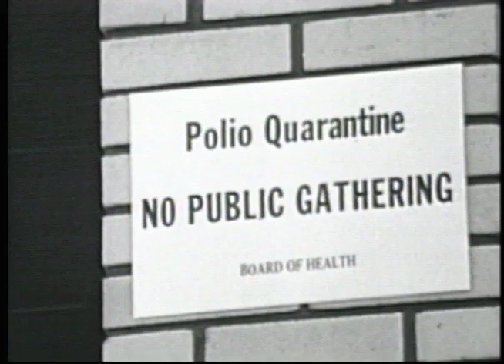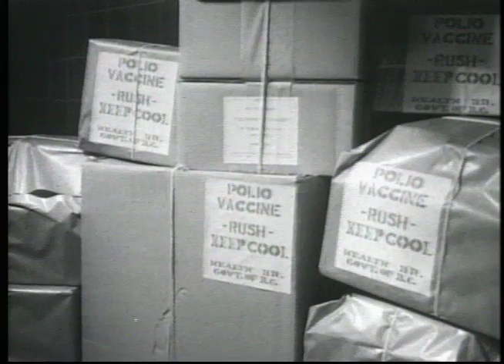Vaccine History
Kids are taught about the unique ways in which animals have adapted and evolved to survive in their surroundings. They’re not alone. Humans have created their own ways of adapting to the elements.  One of the major advances has been the ability to adapt to the world of viruses and bacteria.  The creation of antibiotics and vaccines is credited with adding 35 years to the average human life span.  The key is beginning the battle against illnesses early.